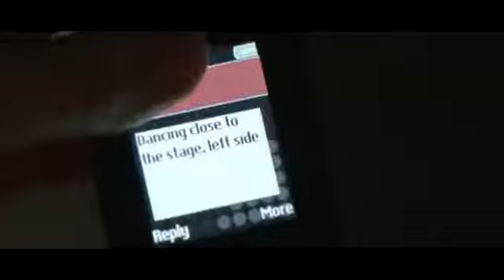Последнее завещание Нобеля Русский трейлер '2012' HD